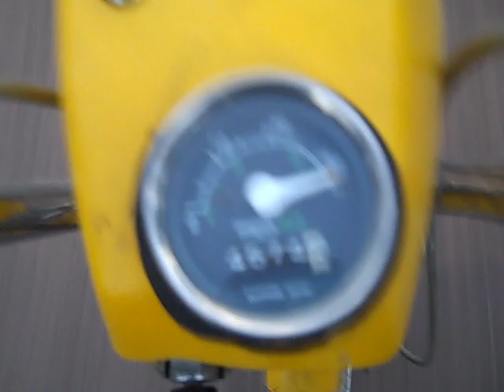Honda Express Top Speed